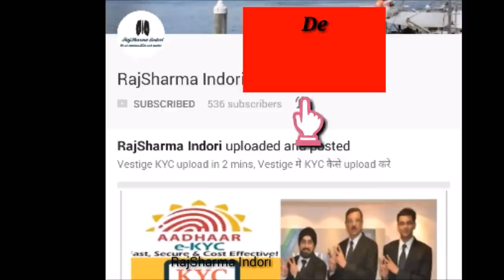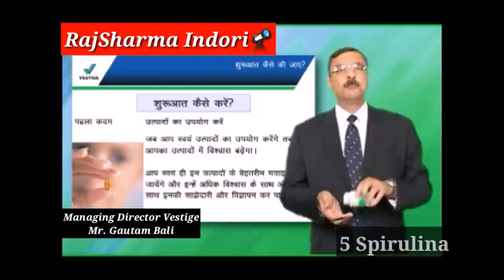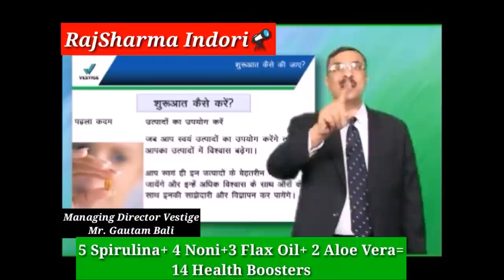VESTIGE सफलता पाने का सबसे बड़ा राज़ बता दिया Gautam Bali Sir ने Lead by example-call/77729-29929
VESTIGE सफलता पाने का सबसे बड़ा राज़ बता दिया Gautam Bali Sir ने Lead by example-by RajSharma Indori

Vestige Hyvest ULTRA Swab, démo de solution de nettoyage de sol et preuve de Herbalness

Vestige Hyvest ULTRA Swab，地板清潔解決方案演示和草藥證明
Vestige Hyvest ULTRA Swab, dìbǎn qīngjié jiějué fāng'àn yǎnshì hé cǎoyào zhèngmíng

fistij hifist 'awlatra mshat, alkalimat hall tanzif alttajribi wa'iithbat hrbalnys
التجريبي وإثبات هربالنيس
فيستيج هيفيست أولترا مسحة، الكلمة حل تنظيف

Vestige Hyvest ULTRA Tupfer, Bodenreinigungslösung Demo & Nachweis der Kräuterkunde

Vestige Hyvest ULTRA Swab, демонстрация решений по очистке пола и доказательство травяности
Vestige Hyvest ULTRA Swab, demonstratsiya resheniy po ochistke pola i dokazatel'stvo travyanosti

Vestige Hyvest ULTRA Swab, Solución de limpieza para pisos demo & proof of Herbalness

Vestige Hyvest উলট্রা Swab, তল পরিস্কার সমাধান ডেমো এবং Herbalness প্রমাণ
Vestige Hyvest ulaṭrā Swab, tala pariskāra samādhāna ḍēmō ēbaṁ Herbalness pramāṇa

வெஸ்டிகே ஹைவேஸ்ட் அல்ட்ரா ஸ்வாப், ஃபர்ஸ்ட் ட்ரெயினிங் டெமோ டெமோ & ஹெர்பாலெஸ்ஸின் ஆதாரம்
Vesṭikē haivēsṭ alṭrā svāp, ḥparsṭ ṭreyiṉiṅ ṭemō ṭemō& herpāles'siṉ ātāram

వెస్తీ హైవే అల్ట్రా స్వాబ్, అంతస్తు శుభ్రపరిచే పరిష్కారం డెమో & హెర్బల్నెస్ యొక్క సాక్ష్యం
Vestī haivē alṭrā svāb, antastu śubhraparicē pariṣkāraṁ ḍemō& herbalnes yokka sākṣyaṁ

વેસ્ટિજ હાઈવેસ્ટ અલ્ટ્રા સ્વાબ, ફ્લોર સફાઈ સોલ્યુશન ડેમો અને હર્બલનેસનો પુરાવો
Vēsṭija hā'īvēsṭa alṭrā svāba, phlōra saphā'ī sōlyuśana ḍēmō anē harbalanēsanō purāvō

ਵੈਸਟੀਜ ਹਿਸਵੇਟ ਯੂਐਲਟਰਾ ਸਵੱਬ, ਫਲੋਰ ਸਫਾਈ ਕਰਨ ਦੇ ਸਮਾਧਾਨ ਦਾ ਡੈਮੋ ਅਤੇ ਜੜੀ-ਬੂਟੀਆਂ ਦੇ ਸਬੂਤ
വെസ്റ്റിഗെസ്റ്റ് ഹൈവസ്റ്റ് ULTRA സ്വ സ്വീപ്, ഫ്ലോർ ക്ലീനിംഗ് സൊലൂഷൻ ഡെമോയും ഹെർബൽനെസ്സ് തെളിവ്